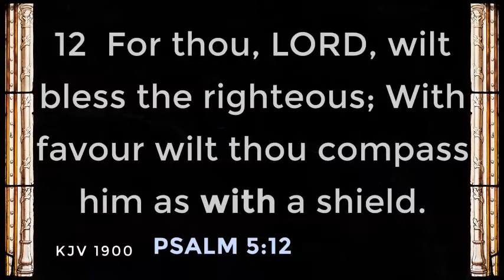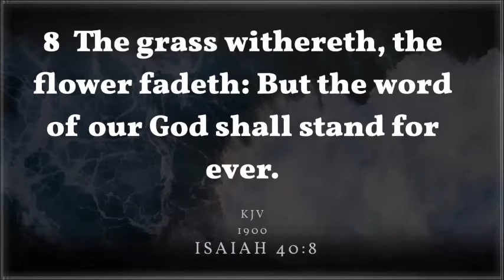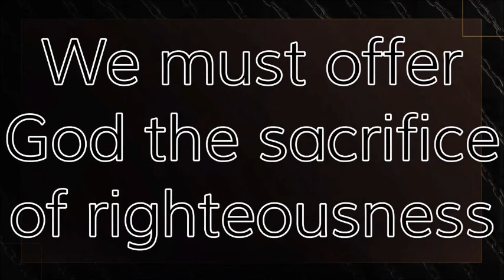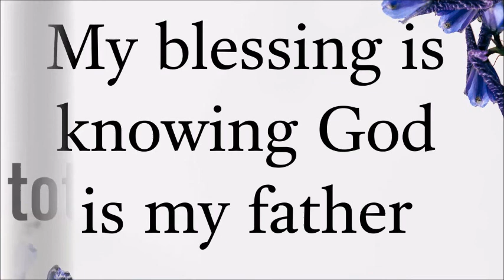BWC Ministries: Bible Study - A Heeding Heart - Pastor Rockne Dilosa November 23, 2021